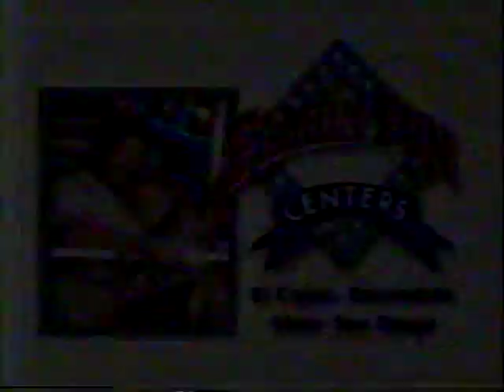1994 Family Fun Center San Diego game arcade television ad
"Remember your first hole-in-one? Remember the first time you knocked down all the clowns? Remember your first ferris wheel ride?" These are the existential queries posed by this 1994 television commercial promoting the Family Fun Center in El Cajon, Escondido, Vista, and San Diego, California. The BetaGems channel also has "April 1990 Family Fun Center TV ad, San Diego," "Q-Zar laser game arcade San Diego October 1996 TV ad," "Milford Amusement Center May 1992 musical TV commercial We've got the fun,"  "1987 Nintendo TV ad - Super Mario Bros, Hogan's Alley, Duck Hunt, more," "Activision 1984 commercial Pitfall II Lost Caverns Atari 2600," and "Game Boy 1991 vintage TV ad."